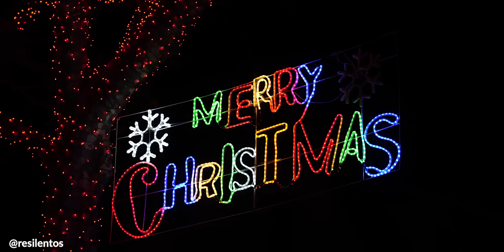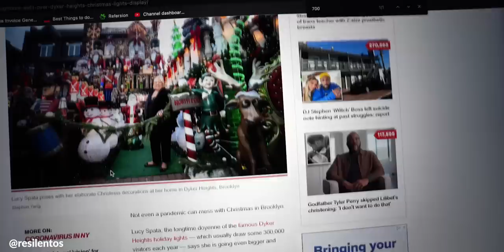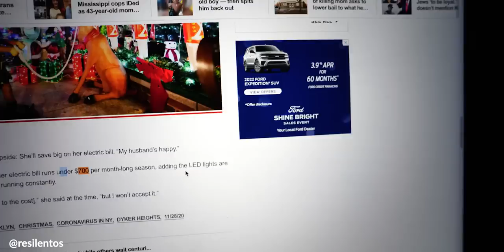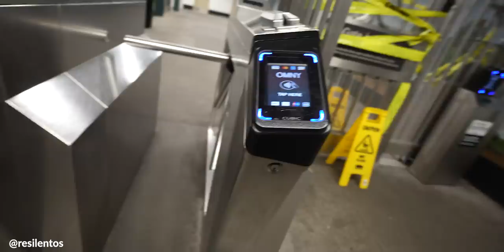Como ver las luces navideñas de Dyker Heights 2023 - Brooklyn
Fuimos al barrio mejor decorado de Estados Unidos en navidad, Dyker Heights al sur de Brooklyn, pero esta vez me llevé a suscriptores para mostrarles lo bonito que es!